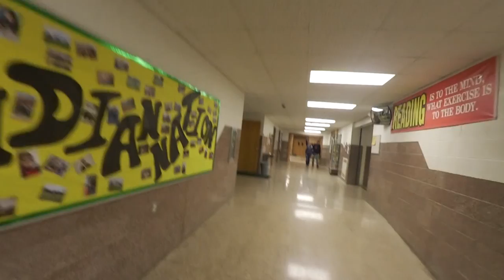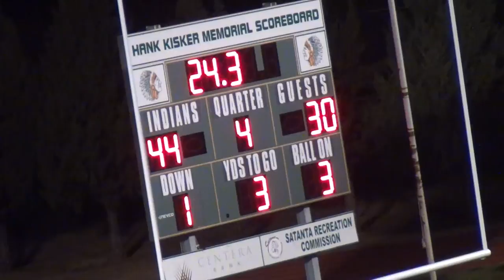Vlog 2 Seniornight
Hey guys it´s JP back again out of Satanta. It´s Seniornight and the last game of the season. That makes me real sad, but hey Basketball starts soon.

Equipment:
Canon Legria Mini X
Macbook Pro 13inch Retina